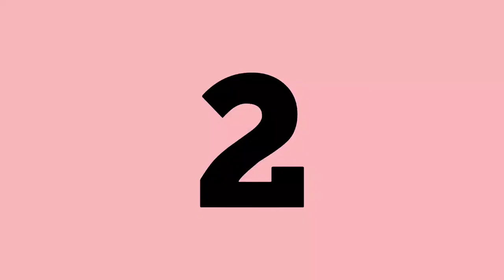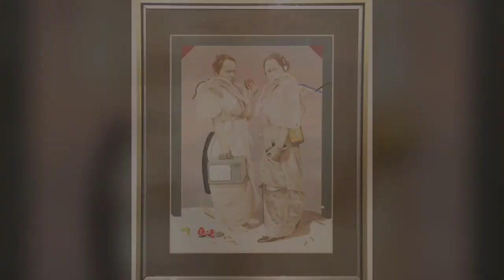ART APPRECIATION- NATIONAL ARTIST(BENEDICTION CABRERA)